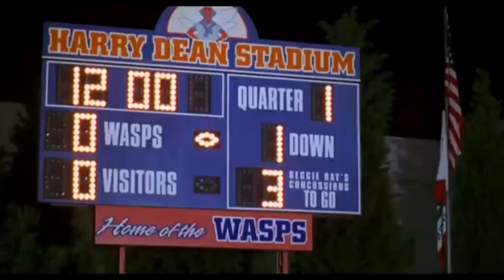Not Another Teen 2001 movie explained in hindi|Movies 18 plus|Hollywood 18 plus Movies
audience. We don't plan to violate anyone's right. Thanks